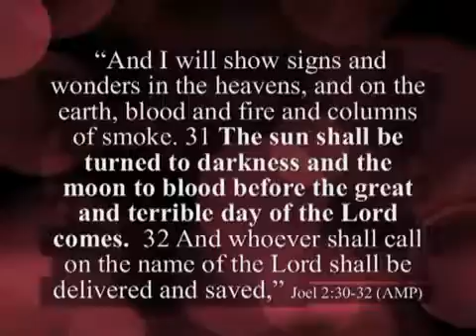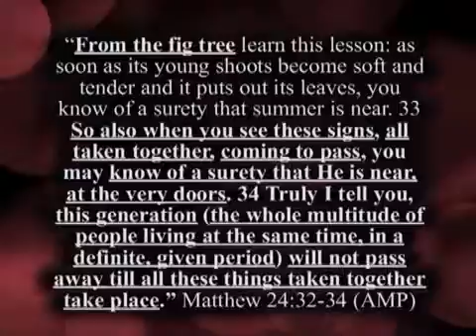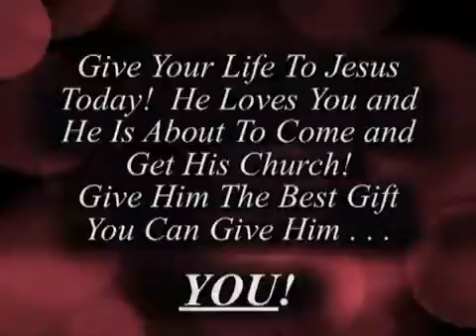Jamie Carte #159 Title 1